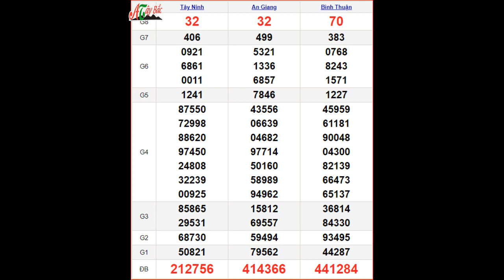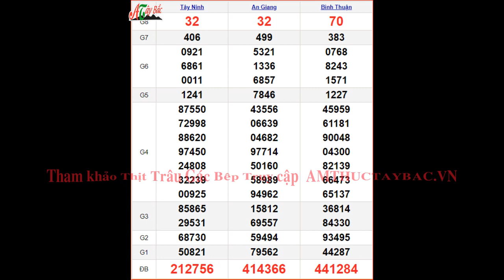KQXSMN 16/2 - XSMN 16/2 thứ 5 - SXMN 16/2 - Kết quả xổ số miền Nam ngày 16 tháng 2 năm 2023